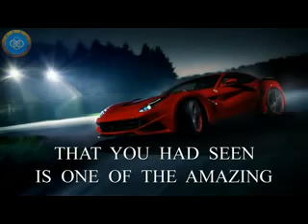13 FERRARI FF VIP REWARD